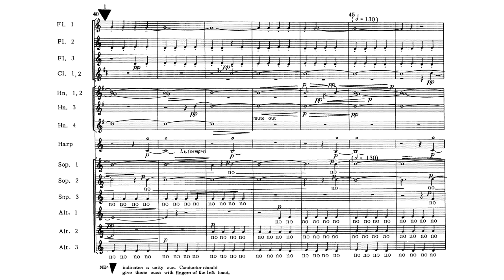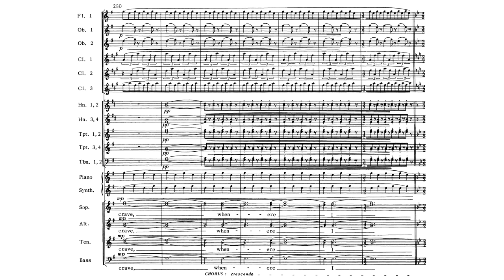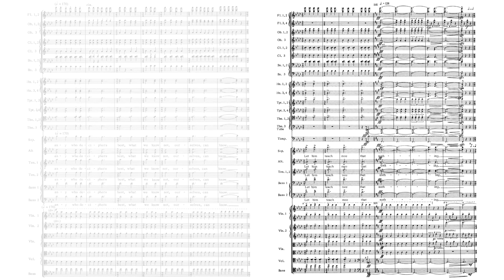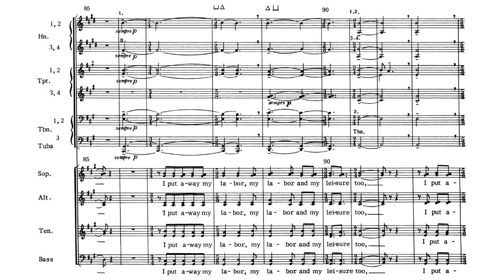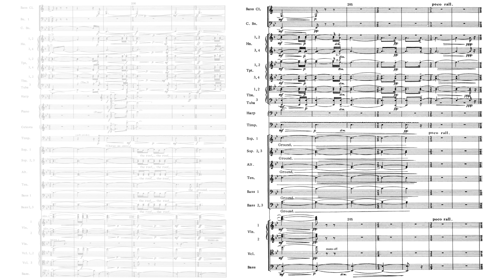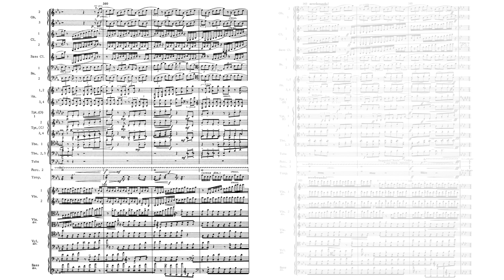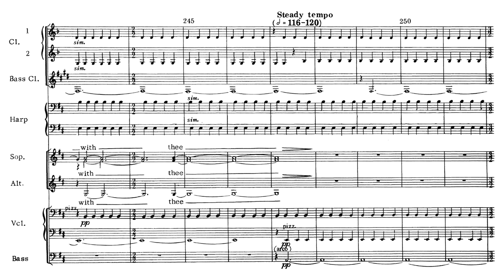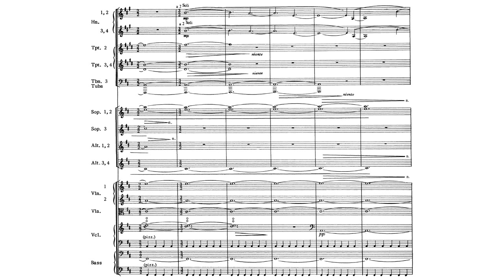John Adams - Harmonium (1981)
0:00 1. Negative Love. A warm, pulsating cluster of sound slowly builds
2:31 The chorus takes up a sweet soft melody under luminous string harmonics, growing to an epic climax at 4:11
4:16 A more optimistic section, traveling through several "harmonic gates"
5:24, 6:08 Frantic tremolos and arpeggios behind a relentless driving chorus
8:01 An agitated crescendo into a huge climax at 8:54 before...
9:08 ...a suddenly calm ending with mellow horns and bright ostinatos

10:29 2. Because I Could Not Stop for Death. Bittersweet clusters underline a somber choral melody
12:58 The sound warms up as the chorus takes up a light, free-floating melody
14:28 A strong sense of nostalgia imbues the music (16:22, 17:28 glowingly beautiful timbre and harmony here)
18:04 The bitter sound of the beginning of the movement returns (19:39 the cowbells and chorus here create such a wonderful soundscape)
20:15 A grand accelerando and crescendo into...

22:41 3. Wild Nights. (self-explanatory)
24:49 Highly agitated
25:40, 26:21 An ecstasy of trombone glissandos pushes towards a very wild climax
26:59, 27:44 Gentle soothing waves of sound bring a comforting end

Composer: John Coolidge Adams (February 15, 1947 – )
Orchestra: San Francisco Symphony conducted by John Adams
Chorus: San Francisco Symphony Chorus directed by Vance George
Nonesuch

Harmonium (1980) and Shaker Loops (1978) represent my first mature statements in a language that was born out of my initial exposure to Minimalism. From the very start my own brand of Minimalism began to push the envelope. What was orderly and patiently evolving in the works of Reich or Glass was in my works already subject to violent changes in gesture and mood...

Harmonium was composed in 1980 in a small studio on the third floor of an old Victorian house in the Haight-Ashbury district of San Francisco. Those of my friends who knew both the room and the piece of music were amused that a piece of such spaciousness should emerge from such cramped quarters. The title of the work was all that survived from my initial intention to set poems from Wallace Stevens’s collection of the same name. After I realized that Stevens’s language and rhythmic sense was not my own, I cast far and wide for a text to satisfy a musical image that I had in mind. That image was one of human voices–many of them–riding upon waves of rippling sound. Ultimately I settled on three poems of transcendental vision. “Negative Love” by John Donne examines the qualities of various forms of love, ascending in the manner of Plato’s Symposium, from the carnal to the divine. I viewed this “ascent” as a kind of vector, having both velocity and direction. Musically, this meant a formal shape that began with a single, pulsing note (a D above middle C) that, by the process of accretion, becomes a tone cluster, then a chord, and eventually a huge, calmly rippling current of sound that takes on energy and mass until it eventually crests on an immense cataract of sound some ten minutes later. To date, I still consider “Negative Love” one of the most satisfying architectural experiments in all my work.

The two Dickinson poems show the polar opposites of her poetic voice. “Because I Could Not Stop for Death” is the intimate, hushed Dickinson, whose beyond-the-grave monologue is a sequence of images from a short life, a kind of pastoral elegy expressed through the lens of a slow-motion camera. Like Aaron Copland before me, I unknowingly set the bowdlerized version of the original, being unaware at the time that the poet’s original version differed significantly in syntax from the more smoothed-out, conventional version made by Thomas Wentworth Higginson.

Following the last palpitations of the slow movement the music enters a transition section, a kind of bardo stage between the end of one life and the beginning of a new one. Again, as in “Negative Love,” the music gradually assumes weight, force and speed until it is hurled headlong into the bright, vibrant clangor of “Wild Nights.” Here is the other side of Emily Dickinson, saturated with an intoxicated, ecstatic, pressing urge to dissolve herself in some private and unknowable union of eros and death. The metaphors, at once violent and sexually hypercharged, play upon the image of a “heart in port”, secure and out of danger from the wild storm-tossed sea. So much has been written about Emily Dickinson, and her mysterious persona has been subjected to so much speculative analysis, that it is always a shock to encounter these texts alone and away from any kind of exegesis.